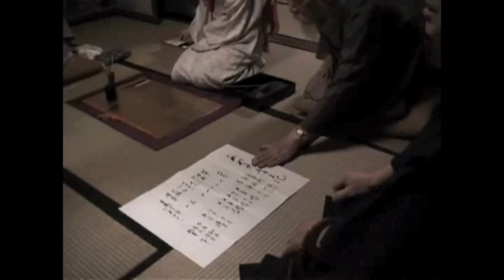Osumi Sensei Hosting Tea Ceremony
Footage of a traditional Japanese tea ceremony conducted by the late Professor Kato, former scientist, university president, and Japanese national treasure. Translation offered by Professor Burton Foreman. Ikuko Osumi Sensei in attendance. Osumi Sensei first appears arriving through the gate with her cane, followed by her daughter, Masako Hyashibe. Footage taken by Bradford Keeney.